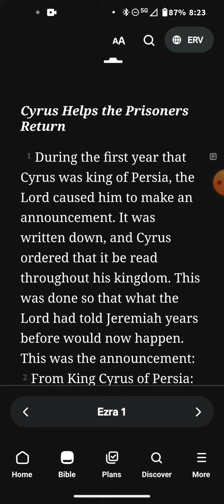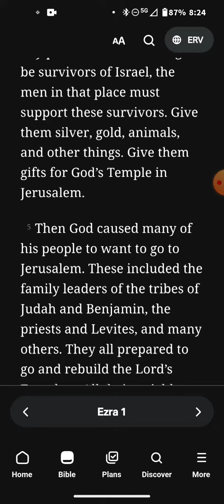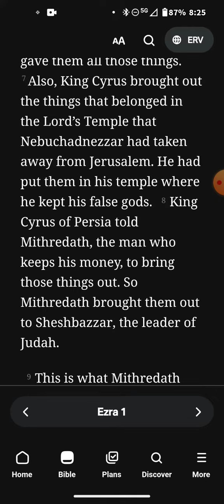Ezra ch 1 ERV